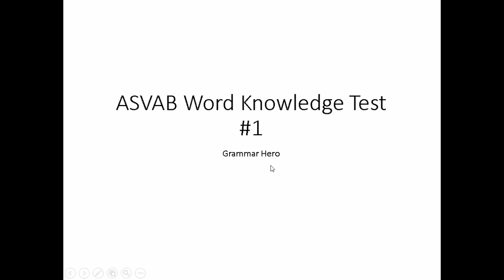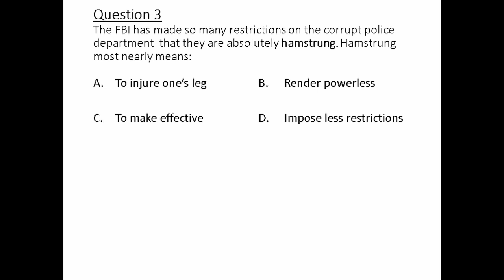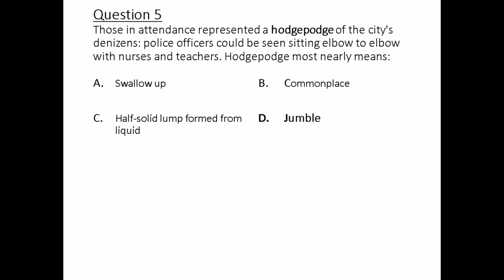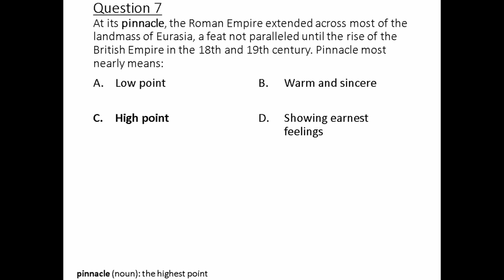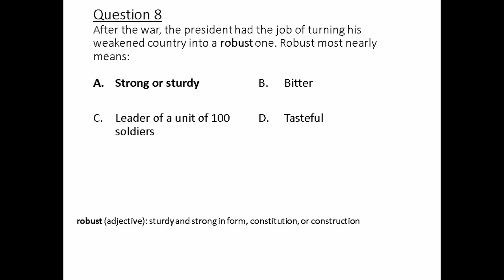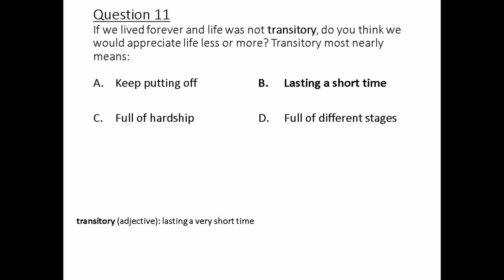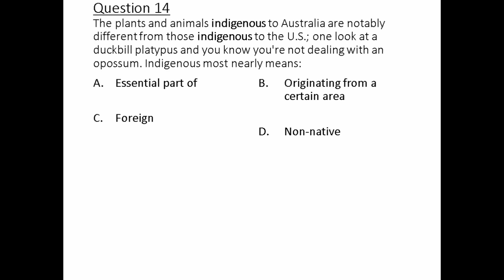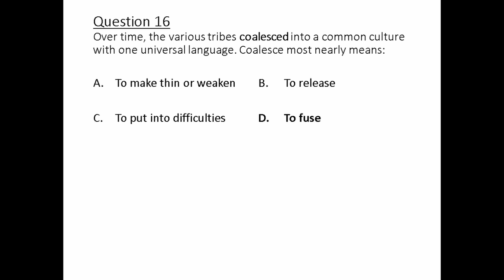ASVAB Word Knowledge Practice Test 1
Welcome, YouTubers, to another episode in my Grammar Hero series. According to a recent poll in which I asked what you wanted to see in future videos, 42% of you said you wanted more videos on word knowledge and paragraph comprehension.

In light of that, I decided to create this video, which is a practice test for the word knowledge subtest of the ASVAB. I anticipate making at least ten of these videos as well as creating some videos for the paragraph comprehension subset.

Test Prep Resources
ASVAB AFQT For Dummies
2018 / 2019 ASVAB For Dummies
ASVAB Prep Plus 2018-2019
ASVAB Study Guide 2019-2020 Secrets: ASVAB Test Prep
Barron's ASVAB Flash Cards, 2nd Edition
1,001 ASVAB Practice Questions For Dummies (+ Free Online Practice)
ASVAB Bilingual, 1E